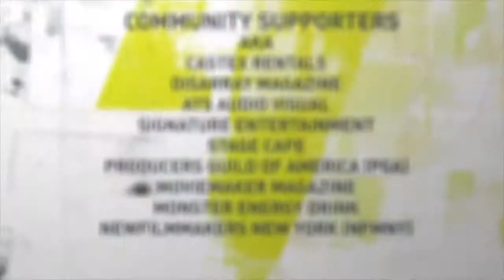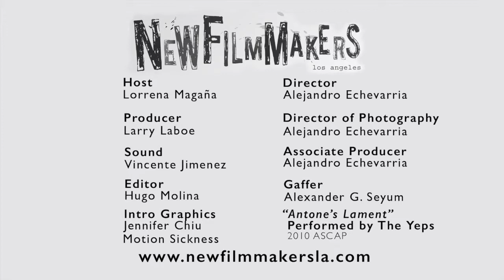NFMLA 02/2014 MovieMaker Magazine Interview with Dir. Tara Atashgah & Act.Nazli K. Lou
"For The Birds" Directed by Tara Atashgah

Inspired by a true story, For The Birds follows a young Iranian girls as she is taken to the gallows to be hanged. In her last moments, she finds her fate in the hands of the surrounding townspeople.

NewFilmmakers Los Angeles (NFMLA) is a non-profit organization designed to showcase innovative works by emerging filmmakers from around the world, providing the Los Angeles community of entertainment professionals and film goers with a constant surge of monthly screening events. NFMLA provides a forum where filmmakers can be recognized for their contributions, have open audience discussions about their projects and connect with industry professionals for insight on distribution, production, acquisition and representation.